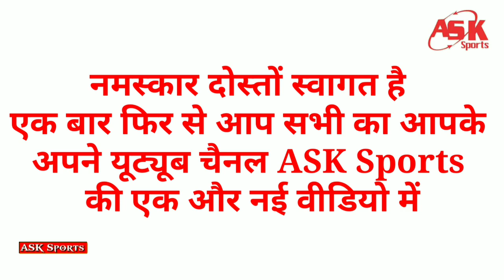IPL 2022:सावधान! हार्दिक पंड्या, राजस्थान के ये 5 सूरमा कहीं तोड़ न दें गुजरात टाइटंस का दिल ll